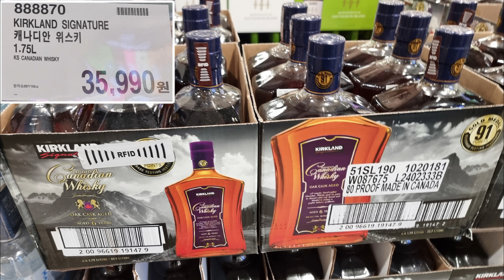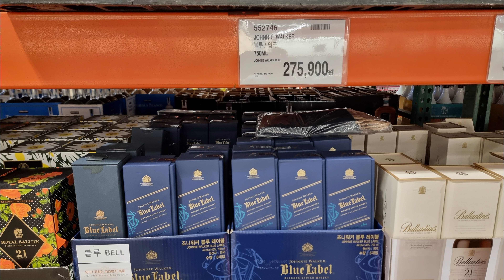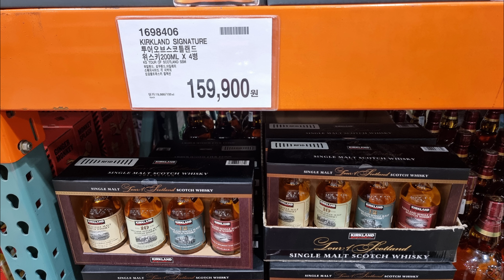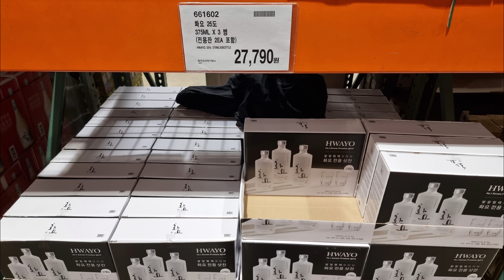코스트코 위스키 가격 및 할인 정보 (5월 14일) 오랜만에 가봤습니다. 궁금하시죠^^